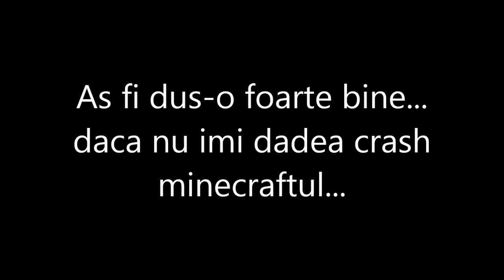Minecraft Survival Games#14-I'm back bitches!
La 70 like pun urmatorul episod:) (am mai multe, si cat timp sunt acasa eu zic ca merge, nu ca v-as cere like-uri sau ceva... daca nu primesc 70 like, pun episodul normal, odata la 2-3 zile)
★HD 720p/1080p
★ Programe folosite :
★ Fraps-Filmare
★ Windows Live Movie Maker/Sony Vegas Pro12-Montaj
★ID SKYPE: VoVoXperTz